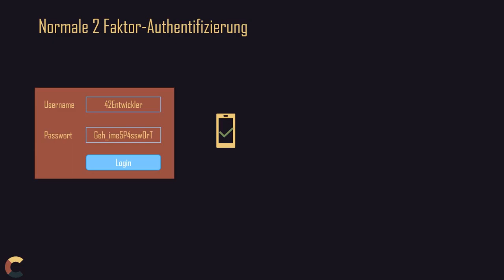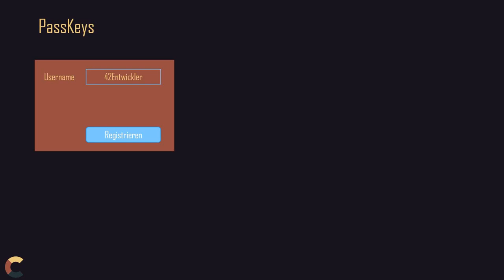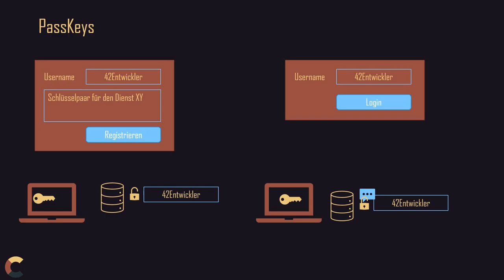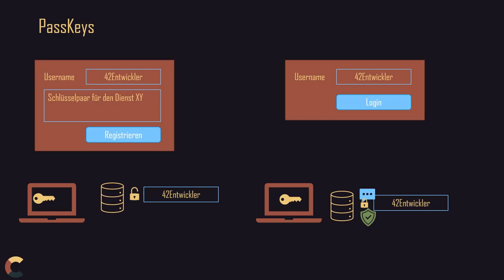PassKeys - Nie wieder Kennwörter und trotzdem sicher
Mit Passkeys können wir auf Kennwörter verzichten. Doch wie funktioniert das überhaupt? Mithilfe von Public-Private-Keys für jeden Webdienst wobei der Key das Gerät nicht verlässt (wobei ganz stimmt das nicht zwischen den verschiedenen Geräten muss das natürlich wieder synchronisiert werden.)